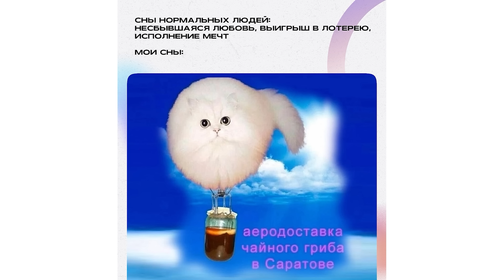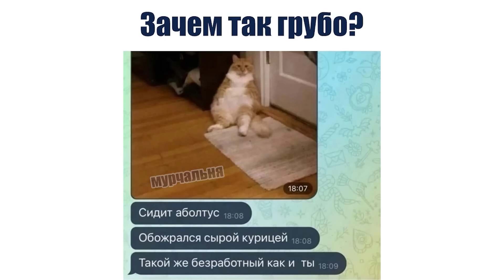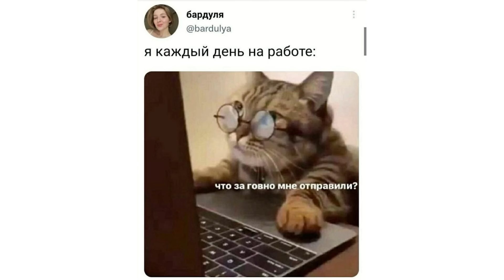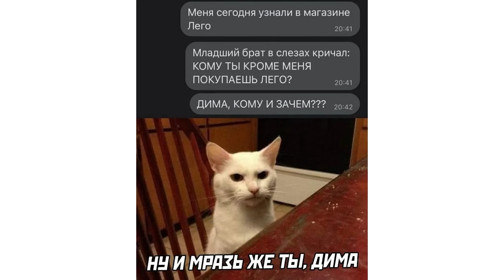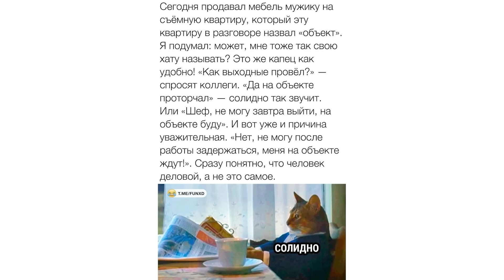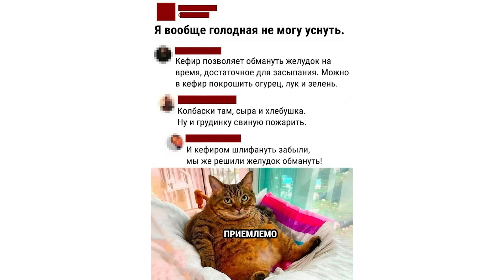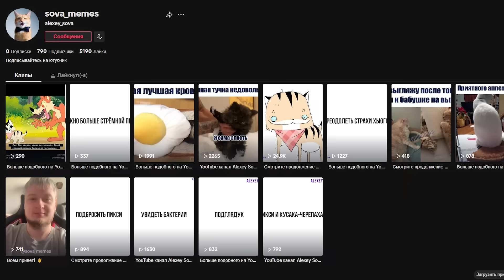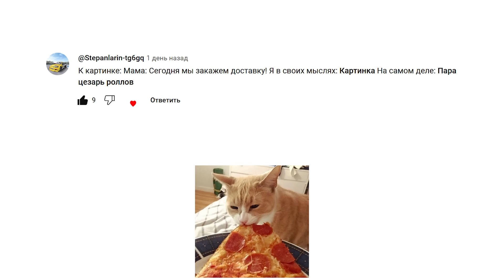ПРИСМОТРИСЬ! ))) | Приколы с котами | Мемозг 1327